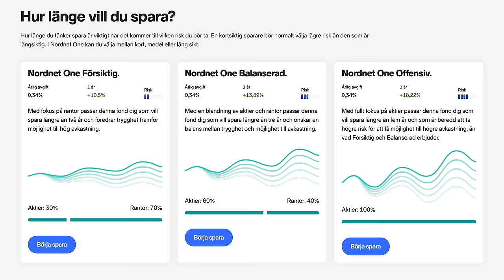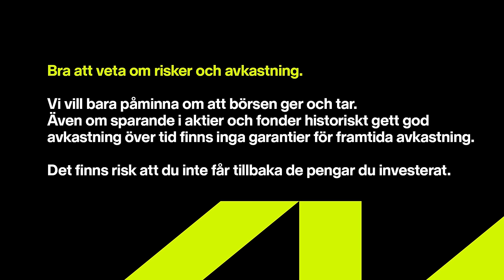Hetaste råvarorna just nu | Sparpodden 535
Eric Strand från AuAg fonder är tillbaka i studion, och är det blir som vanligt fokus på råvaror. Eric ger oss bl.a en uppdatering kring silverbristen som kan skapa en rusning, hur guldet kan påverkas av räntesänkningarna, och vilken metall han ser som det bästa caset just nu.